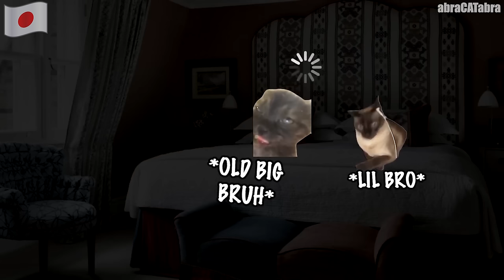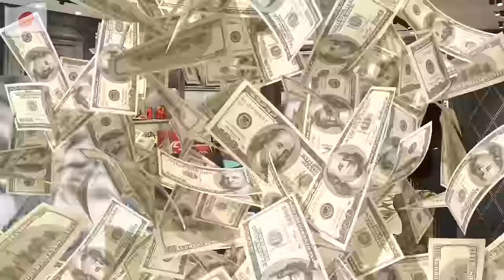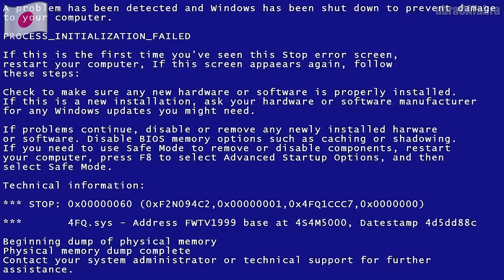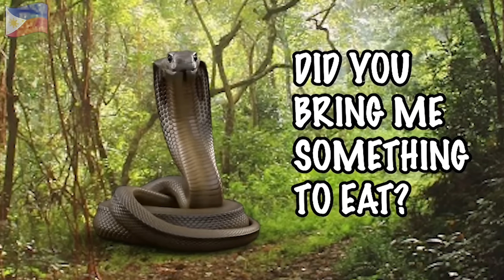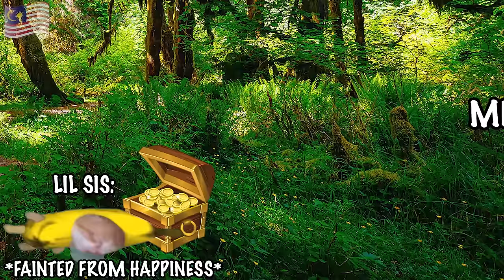CAT MEMES: THE ULTIMATE FAMILY VACATION FULL COMPILATION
instead by:
CAT MEMES: HERE IN MALAYSIA
CAT MEMES: TO THE PHILIPPINES
CAT MEMES: TRIP TO JAPAN